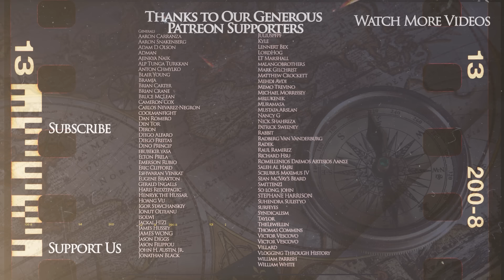Ancient Celts: Anglo-Saxon Invasion of Britain DOCUMENTARY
The Kings and Generals animated historical documentary series on the ancient civilizations and Ancient Celts continue with a video describing Sub-Roman Britain and the Anglo-Saxon invasion of the island. In this video, we will focus on how the British islands fared after the Roman Empire left the island.

The video was made by Arb Paninken while the script was developed by Leo Stone. This video was narrated by Officially Devin